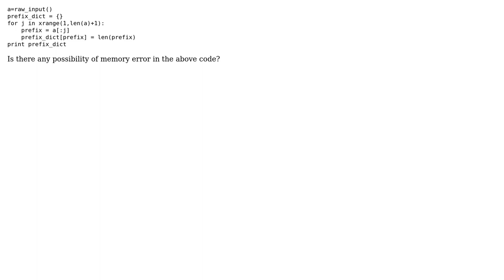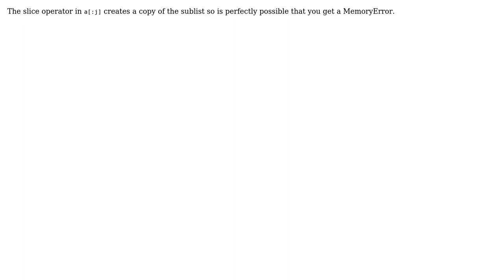Code Review: Creating a dictionary of all prefixes of a string in Python (2 Solutions!!)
Code Review: Creating a dictionary of all prefixes of a string in Python

With thanks & praise to God, and with thanks to the many people who have made this project possible! | Content (except music & images) licensed under CC BY-SA | Music | Images & others | With thanks to user sachin irukula user Jeremy K user barracel user 200_success and the Stack Exchange Network Trademarks are property of their respective owners. You are responsible for your own actions.